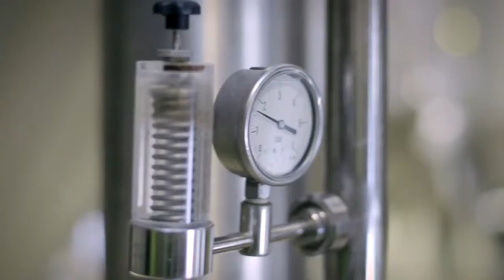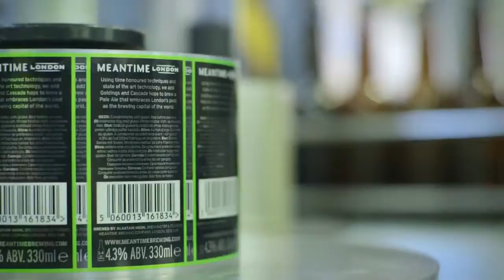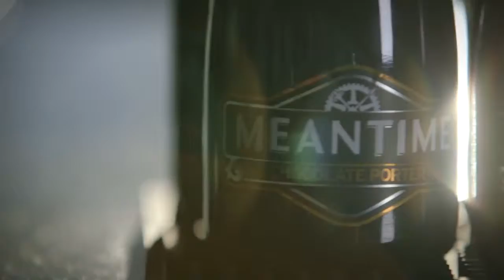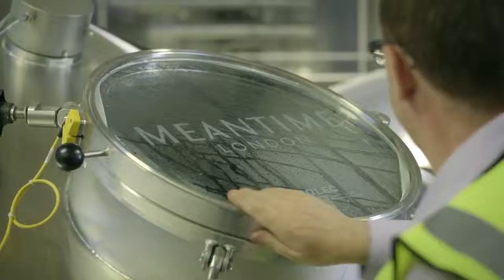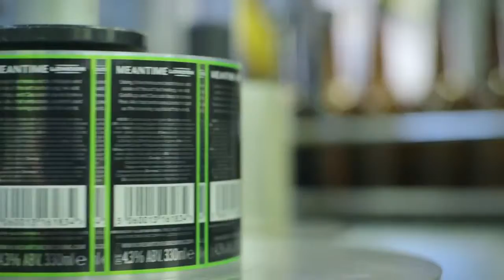Crafting a Growth Story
Operating from one of the most technologically advanced breweries in the UK, Meantime Brewing produces around 40 styles of beer a year as it sets out to .

October 8: Craftsvilla, which is one of the e-commerce players to be profitable, has a GMV of $100 Mn making it the 4th largest in the space. With purely organic .

Download the film. Crafting A Nation is a feature length documentary .

Minecraft Snapshot 15w44b TeamTC! PLEASE POKE THAT LIKE BUTTON! *pokes* SUB and join TeamTC HERE! → Hello! Welcome to a .